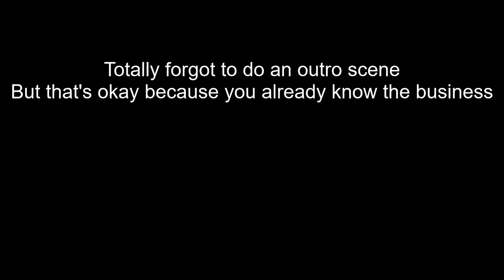Let's play HellSplit Arena VR | Chapter 3: The Cavern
Welcome back to my Let's play of Hellsplit Arena. We have ventured far and now our battle continues in the Cavern. A mysterious dark underworld filled with more deadly undead and also a very particular boss that packs a real punch.

Also feel free to join the HellSplit Arena discord to hear about future updates as well as chat with other players.

If you'd like to be part of my gaming community, consider joining me on my discord where you can chat about games and just have a new spot to hangout with friends.